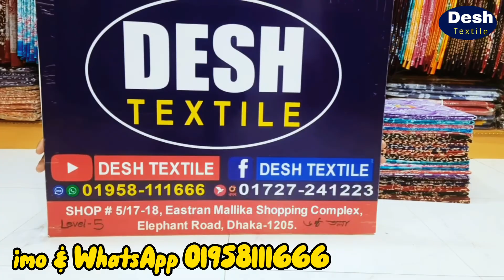ফাটাফাটি ঈদ কালেকশন,সম্পূর্ণ নতুন ডিজাইনের সুতি প্রিন্ট শাড়ী কিনুন পাইকারি দামে ১০০%কালার গ্যারান্টি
বাংলাদেশের যে কোনপ্রান্ত থেকে ঘরে বসেই অর্ডার করুন আপনার পছন্দের শাড়ী,